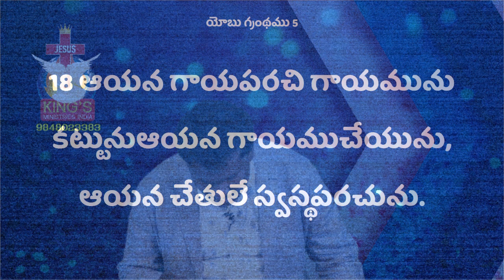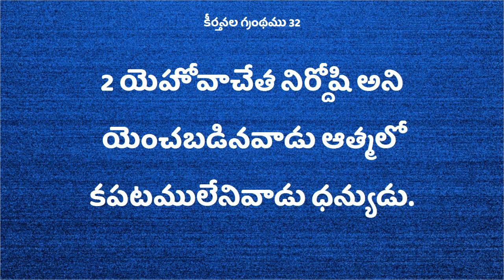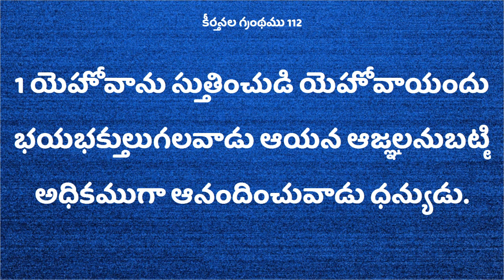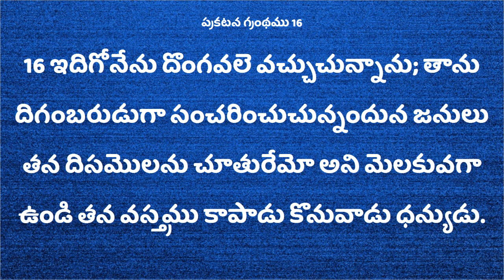Deevena sandesalu Brother .Titus Garu oct4 msg 2019